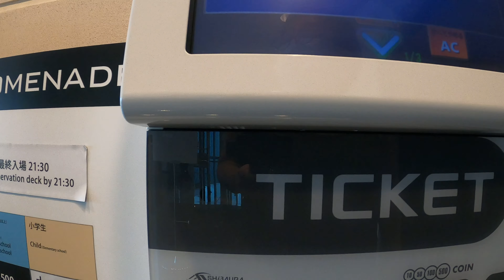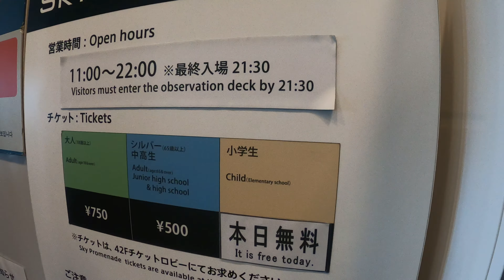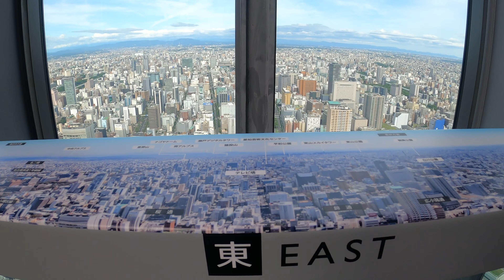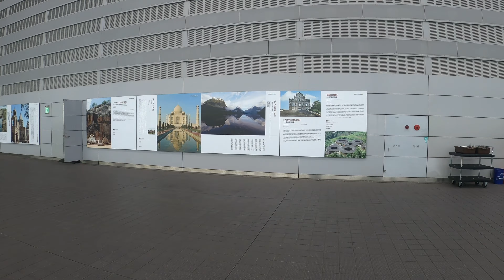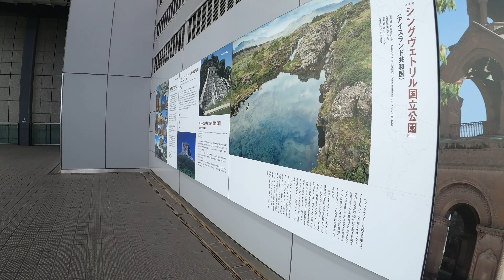4K JAPAN The views from the 46th floor of Midland Square building, at Nagoya station - GoPro HERO8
I got fear of heights and held my stabilizer too much tight... :-P